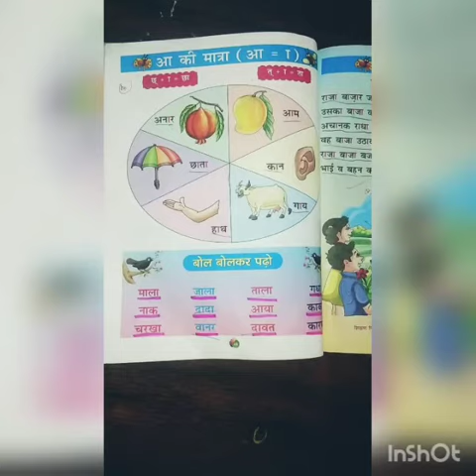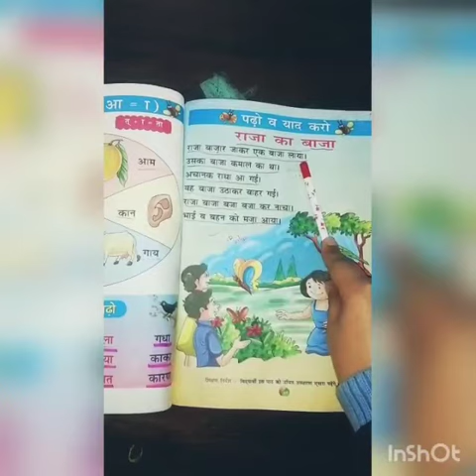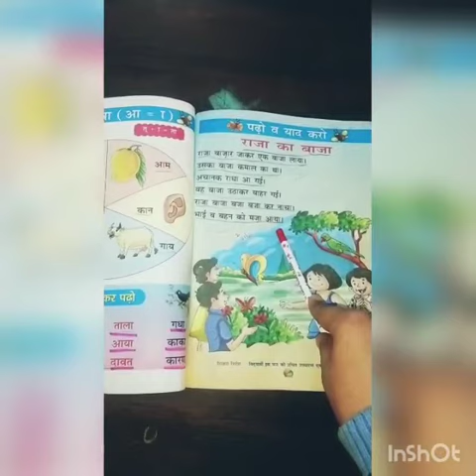aa ki matra ke shabd .